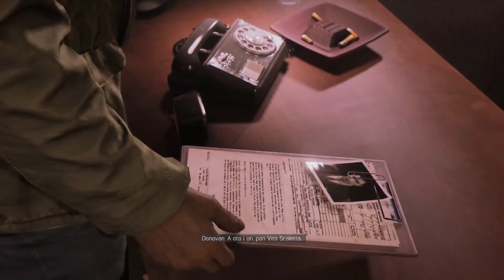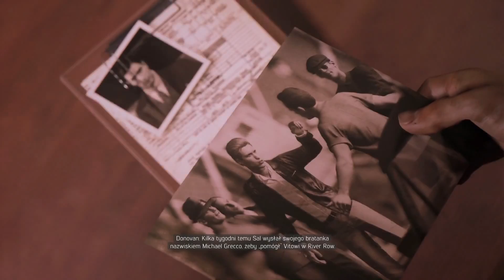Mafia 3 (vol. 10) - Vito Scaletta (lvl. trudny)